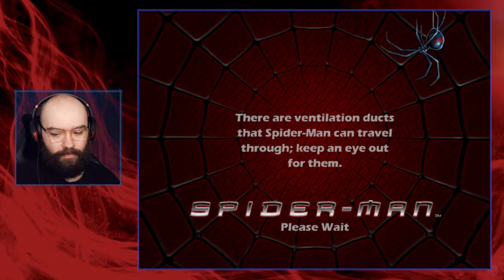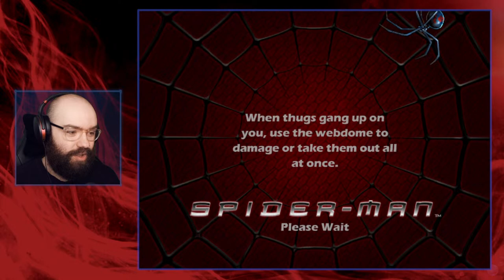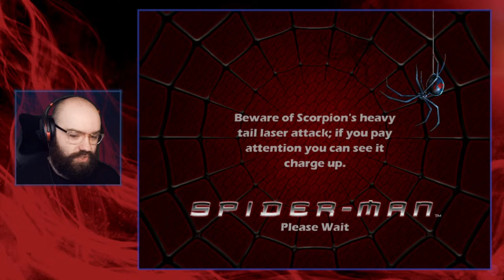Mapocolops Plays Spider-Man The Movie on PS2! | First Playthrough